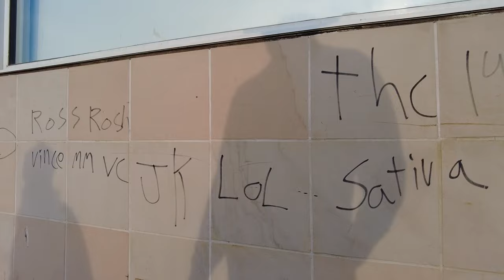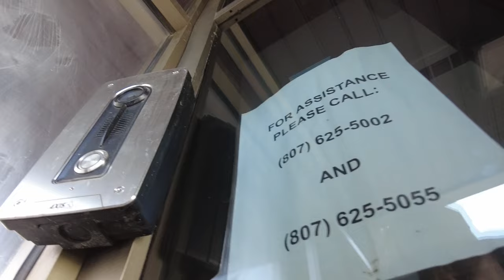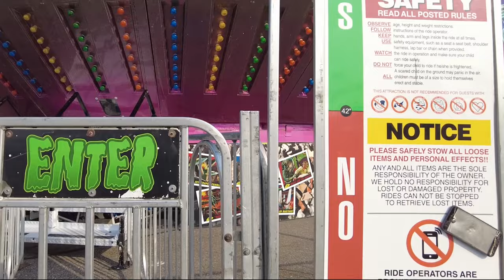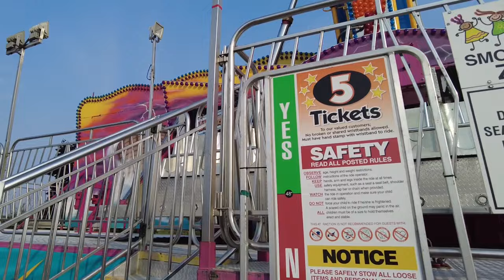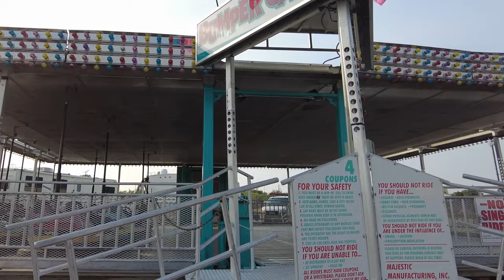Tour of Thunder Bay Aug 2023 05 ASMR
My wife and I walk downtown Thunder Bay, ON in Fort William by city hall and a park close by that contains "Tent City".  Tent city has grown 8 times larger than the year previous.  Later we take an adventure to the Canadian Lakehead Exhibition (CLE) grounds looking at the setup of the rides of the fair about to take place.  Some Canadian Geese are seen on our adventure.